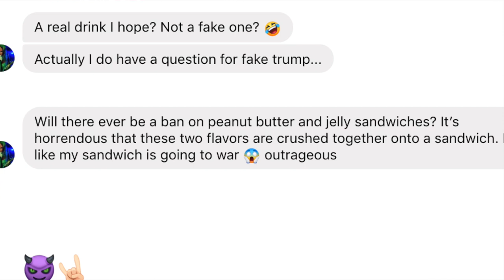A Press Conference with The Fake Trump | 'United States of Europe'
A Press Conference with The Fake Trump | 'United States of Europe.' Starting this week, I begin my tour show THE MADNESS OF KING DONALD. As therapy for Trump sufferers, I offer the audience the chance to ask questions to The Original Fake Trump. Here are some answers from opening weekend, as taped at Boom Chicago Theater in Amsterdam. Thanks to Janneke de Rooy (AltarEgo) for the question about peanut butter jelly. Thanks to Lisa Vickers for the photo!